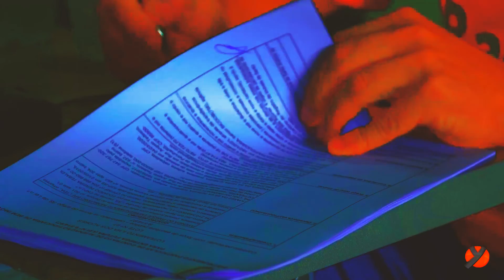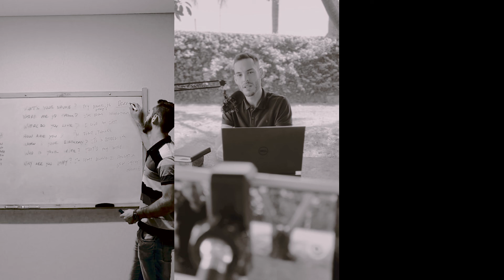Um pouco sobre mim - Rodrigo Ribas Soluções Criativas